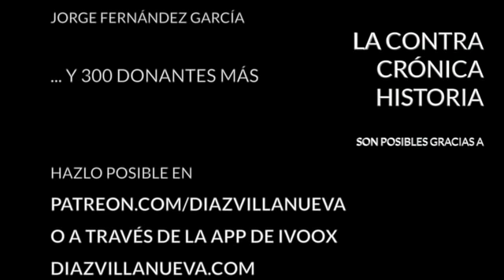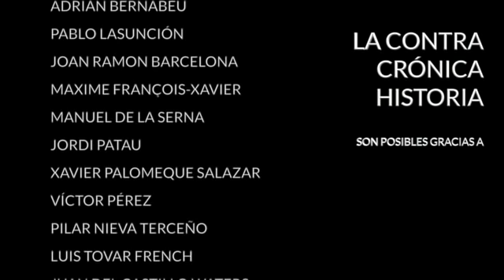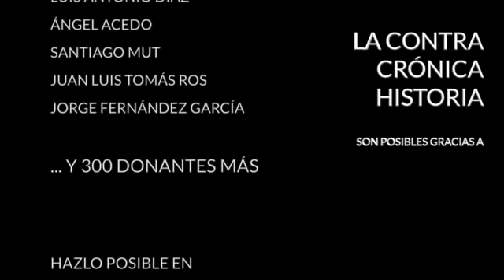Más allá de la vacuna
El viernes pasado, unas horas después de que la Casa Blanca anunciase que Hope Hicks, una de las principales asesoras del presidente, había dado positivo en el test de SARS-Cov-2, Donald Trump hizo público a través de su cuenta de Twitter que él y su espaosa Melania también se habían contagiado. En ese mismo instante quedó interrumpida su campaña y el presidente fue trasladado a un hospital militar en Maryland para mantenerle en observación. No es el primer mandatario en contagiarse. En los últimos meses Boris Johnson y Jair Bolsonaro también dieron positivo. En Alemania Angela Merkel se autoconfinó durante doce días a finales de marzo tras descubrirse que había estado en contacto con un médico que dio positivo.

Pero Johnson, Bolsonaro y Merkel son más jóvenes que Trump, por lo que el riesgo de que la enfermedad se complique es menor. A Trump le pilla esto a sólo un mes de las elecciones presidenciales que se celebrarán el día 3 de noviembre. A falta de un tratamiento específico, el equipo médico que le atiende se ha decidido por ensayar con él un tratamiento experimental con un fármaco de la casa Regeneron, un cóctel de anticuerpos diseñado para fortalecer el sistema inmune. El tratamiento se encuentra aún en fase de ensayo clínico y, por lo tanto, no ha sido aprobado por las autoridades sanitarias, pero hay grandes esperanzas depositadas en él y en tratamientos similares.

Hoy en La ContraCrónica vamos a ver de la mano de Andrea Martos, bioquímica de la Universidad de Cambridge, en qué consisten estos cócteles de anticuerpos y si pueden llegar a ser efectivos para combatir la Covid-19.

· Twitter... @diazvillanueva

Encuentra mis libros en: